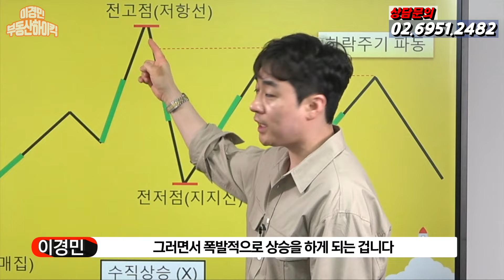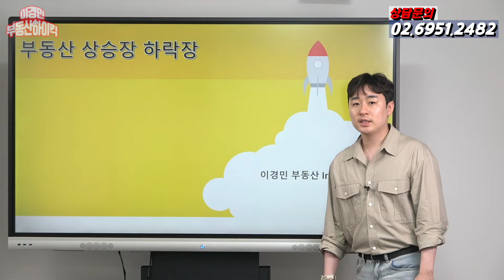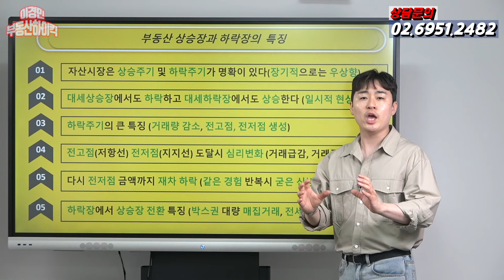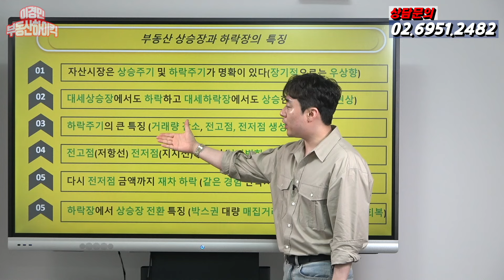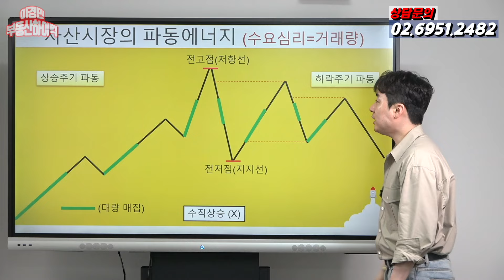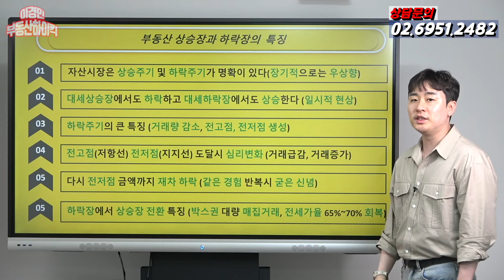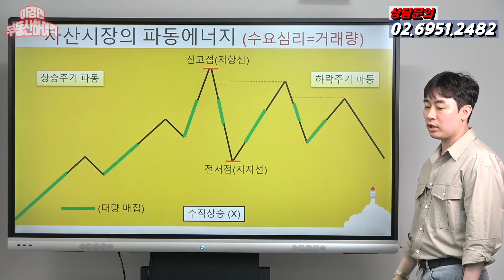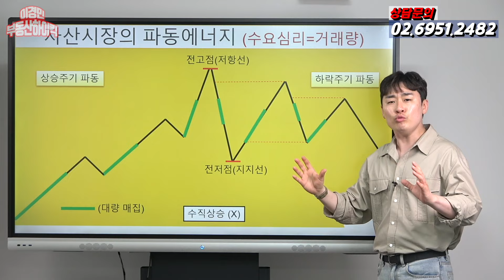[부동산 전망] 대세 상승장, 대세 하락장 | 이경민의 부동산하이킥(부동산 강의)(이경민 부동산 전문가)아파트 집값 2025년 부동산 상승 하락 전망